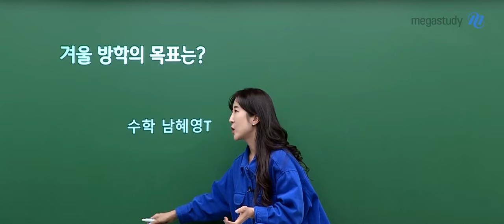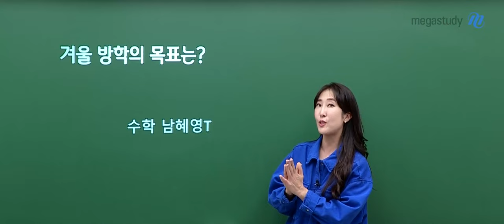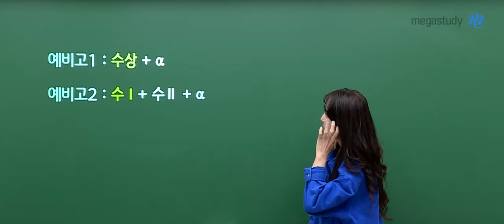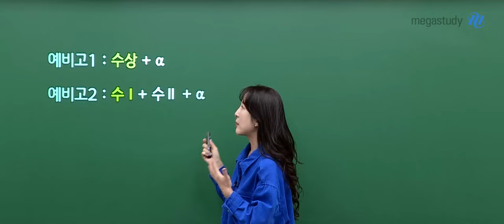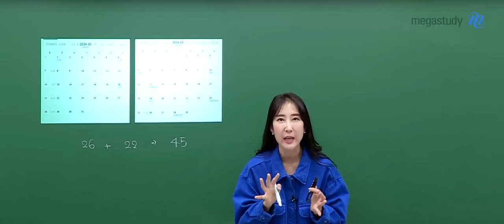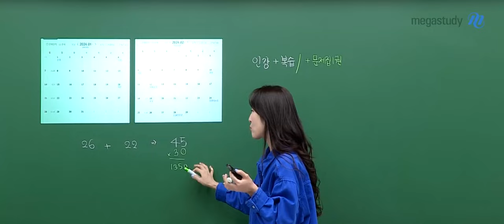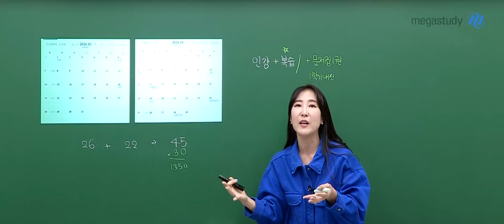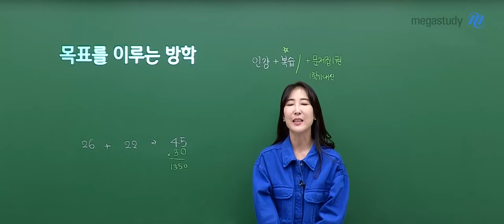[메가스터디] 수학 남혜영쌤 - [예비고1·2] 이번 겨울방학의 목표는?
이번 겨울방학!
아직 목표를 세우지 않은 친구들에게 도움을 드리기 위해
혜영쌤이 이 영상을 준비했습니다 😊

어떻게 계획을 세우면 될지 일정까지 아주 자세하게 알려드리니

여러분들 이번 겨울방학 체계적으로 계획 잘 짜서
목표를 이루는 방학이 되었으면 좋겠습니다💖

- 수학 남혜영 선생님을 더 알고 싶다면?